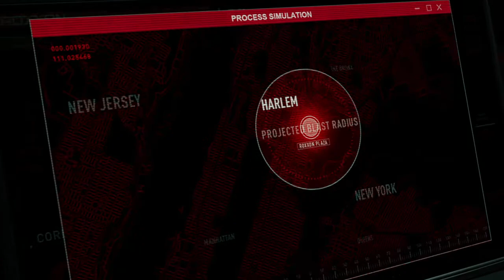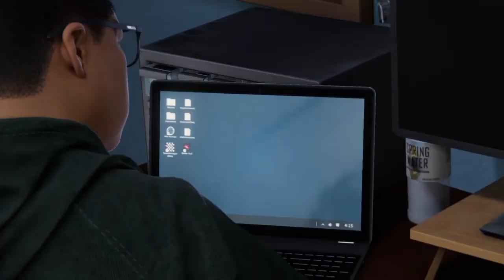Spiderman MM vs Roxxon Rhino (CUT)